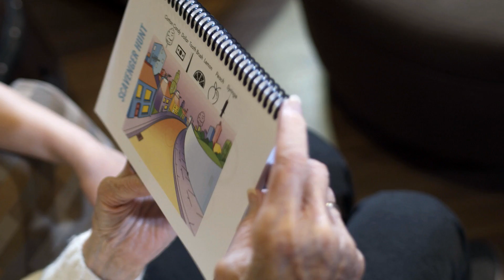Client Brainwave Promotion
Client Project with Hoovers JA company:
Brainwave

Shot on a Black Magic
Edited on Avid
Three Week Deadline